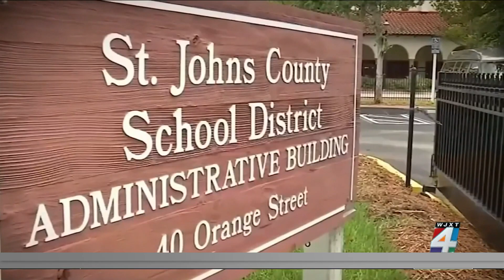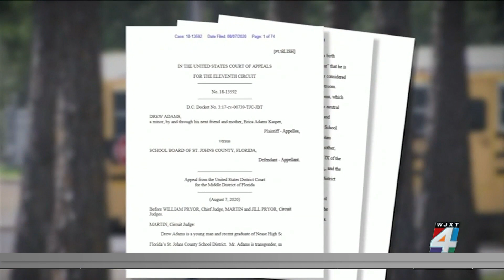Transgender bathroom lawsuit update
News4JAX reporter Aaron Farrar has more on the local, years-long court battle on transgender rights.